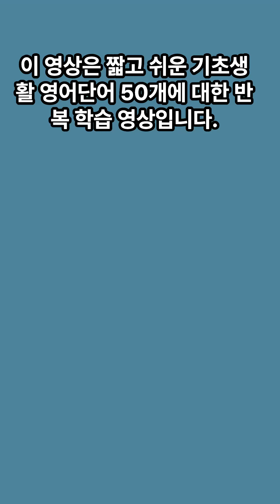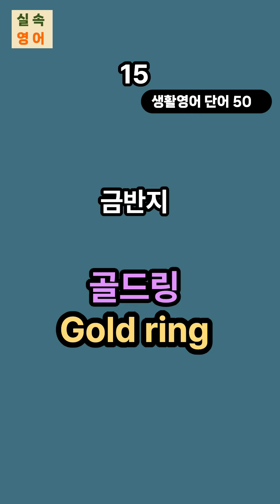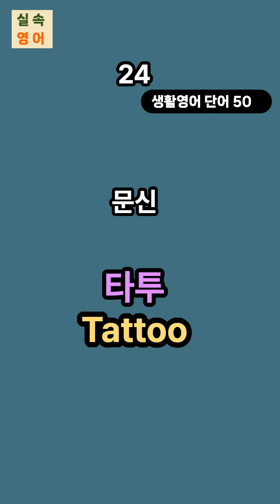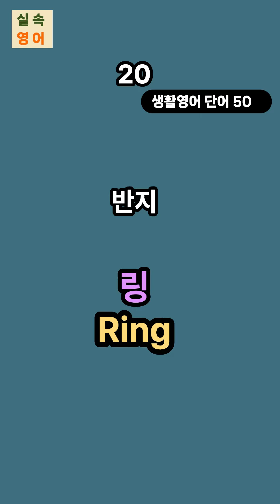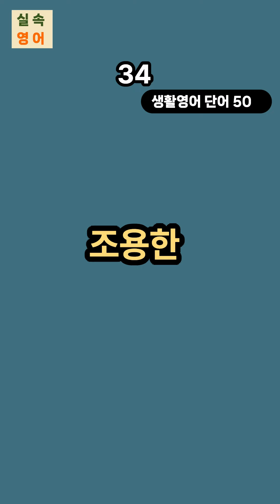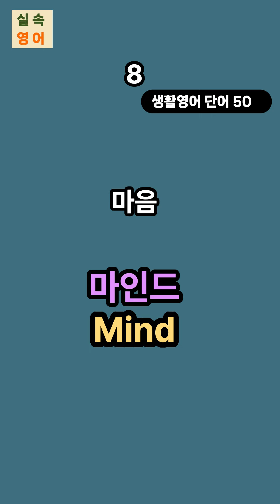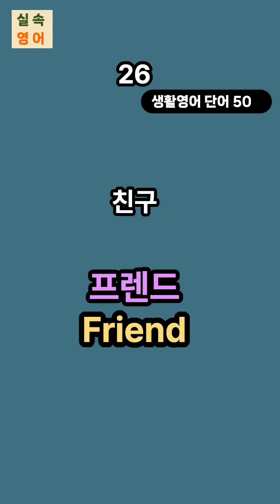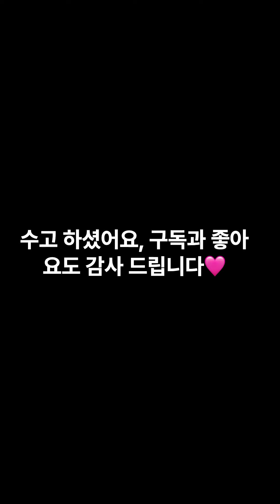틀어만 놓고 쉬세요 | 기초생활영어 단어 50개 0818 | 빠져들면 외워져요 | 기초생활영어 7회 반복재생 |한글 발음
🩷 이 영상은 한글로 먼저 외우는 기초생활영어 합성영어던어50개에 대한 반복합습 영상입니다.

서로 반댓말이나 연관성있는 단어들로 엮어서 연상 작용으로 내용에 빠져 들어 더 외우기 쉽습니다.

미국인들이 매일 쓰는 기초영어단어 50개를 이런 식으로 반복해서 공부하다보면 저절로 머릿속에서 기억하고, 소리내서 따라 하시면 완전히 내말이 됩니다.

즐겁게 학습하시고 효과적인 성과도 함께 누려 보세요.

화이팅!

실속영어